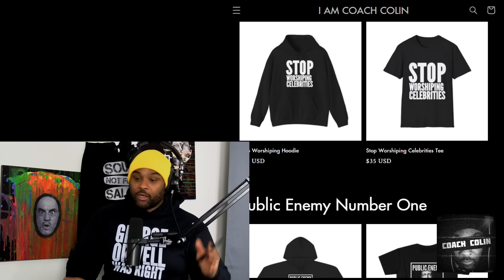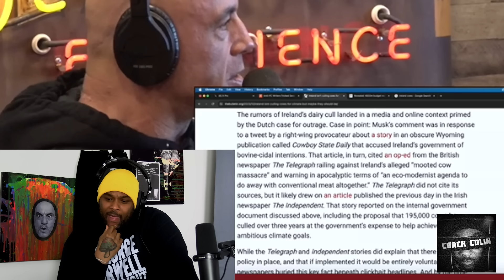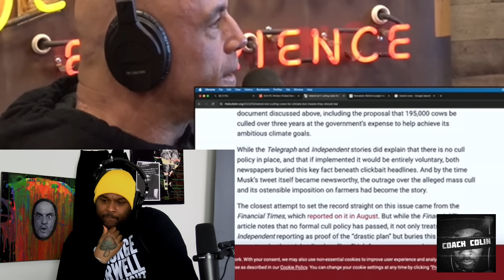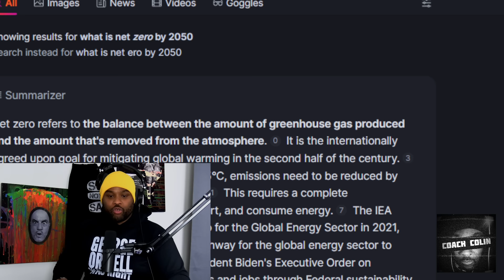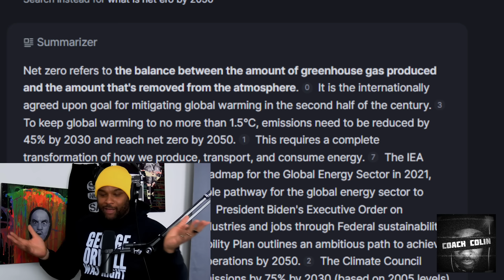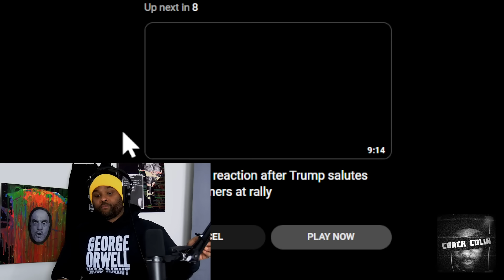Joe Rogan's Producer Dismisses Ireland's 200K Cow Cull: "It's not a real story"